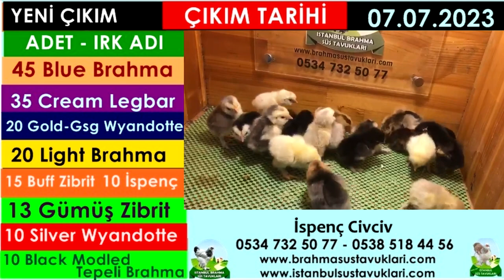Yeni Çıkım 07.07.2023 - Blue,Light Brahma,Wyandotte,Zibrit,Legbar